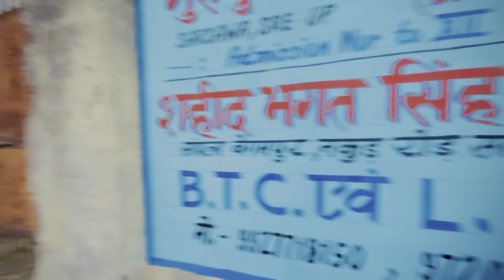Raju ne FOD Diya choker ka sar🥺🥺